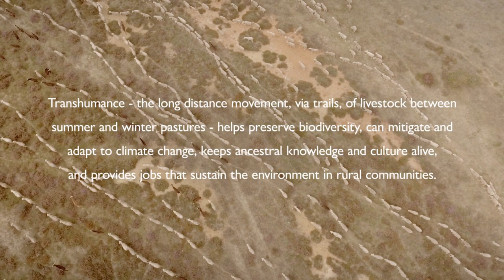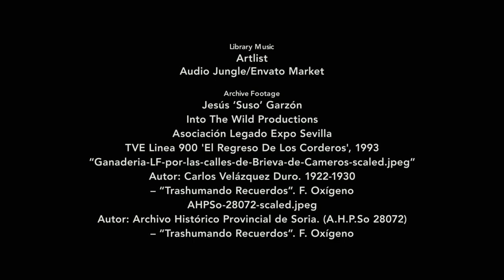The Path to Nature (Spanish version with English subtitles - 11 min)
Asociación Trashumancia y Naturaleza.

This short documentary is part of a series of 7 short films featuring stories from our community of partners. Following dedicated individuals working on the ground, the films seek to give an inspirational insight into the broader conservation work undertaken within the frame of MAVA Strategic Partnerships.

The Path to Nature is about the ancient farming practice of transhumance in Spain. Following Jesús “Suso” Garzón as he and his fellow shepherds herd their flock of sheep and goats from the stunning mountain pastures of Cantabria, across idyllic plains and rivers, to end up crossing the centre of Madrid, the film will highlight how this unique traditional technique of raising animals not only reduces their impact on the planet, but actively creates new life and improves ecosystems.